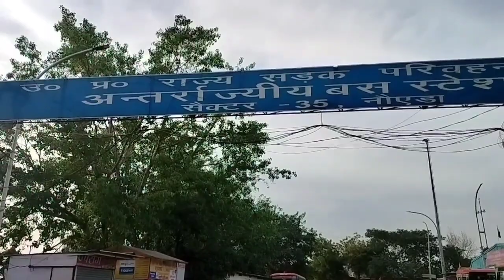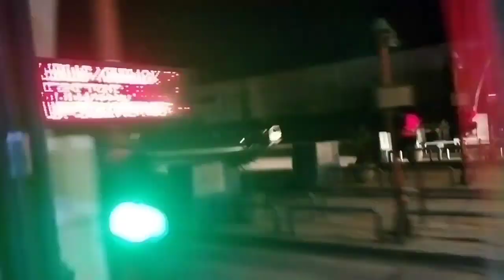हमारे गांव जाने के रास्ते का सफर 🚎|| Village India Lifestyle 🌸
Rasta
Raste ka video
Safar
Village India Lifestyle